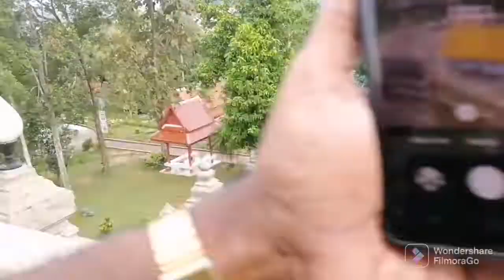Filipina Visiting To The Temple In Thailand